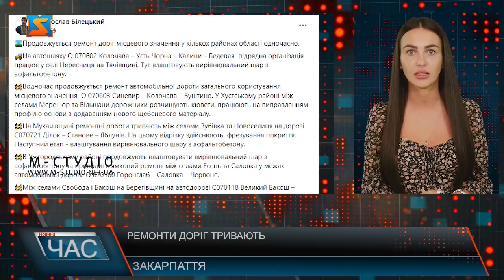Ремонти доріг тривають Закарпаття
Продовжується ремонт доріг місцевого значення у кількох районах області одночасно. За словами першого заступника голови Закарпатської ОВА Мирослава Білецького, підрядна організація працює у селі Нересниця на Тячівщині. Тут влаштовують вирівнювальний шар з асфальтобетону. Водночас продовжується ремонт автомобільної дороги загального користування місцевого значення О 070603 Синевир – Колочава – Буштино. У Хустському районі між селами Мерешор та Вільшани дорожники розчищують кювети, працюють на виправленням профілю основи з додаванням нового щебеневого матеріалу. На Мукачівщині ремонтні роботи тривають між селами Зубівка та Новоселиця на дорозі С070721 Ділок – Станове – Яблунів.